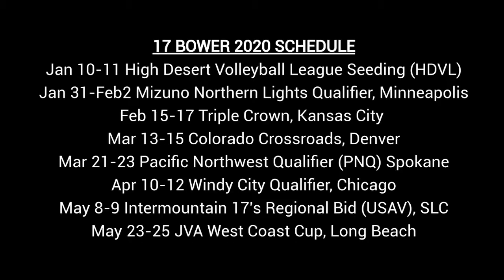Carissa Chainey-Northern Lights Qualifier 2020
DS/Libero-2021 Graduate